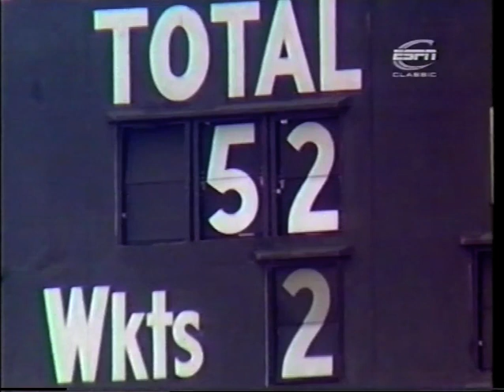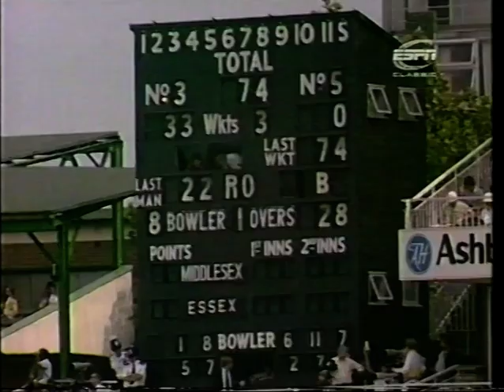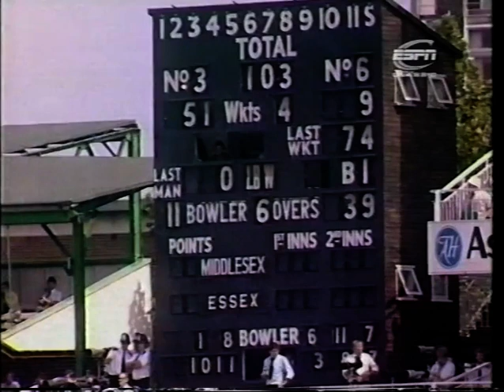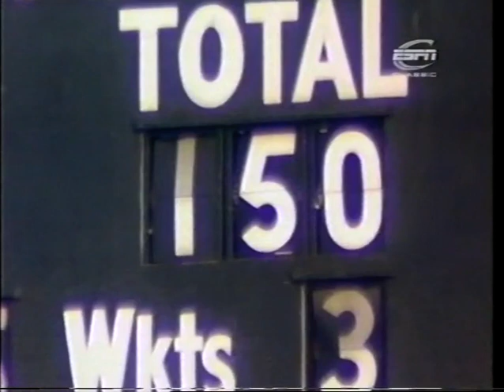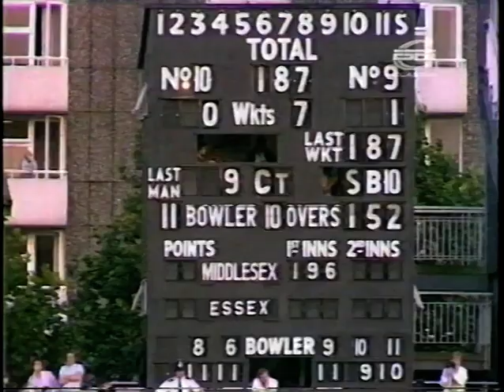MIDDLESEX v ESSEX B&H CUP FINAL LORD'S JULY 23 1983 CLIVE RADLEY NEIL FOSTER NORMAN COWANS